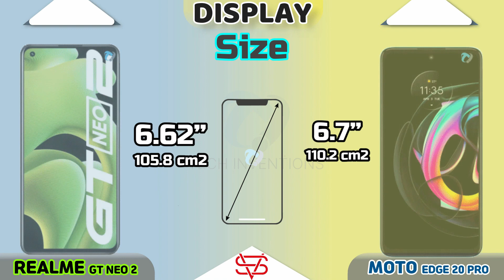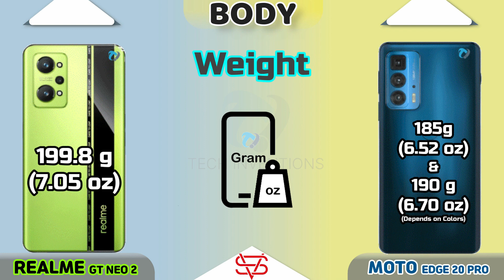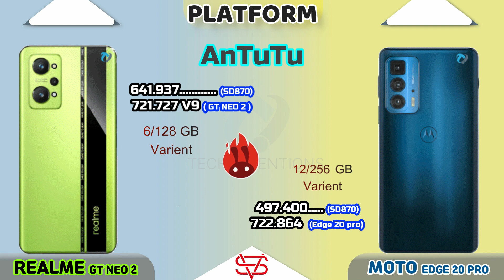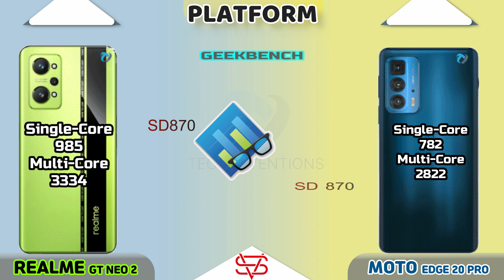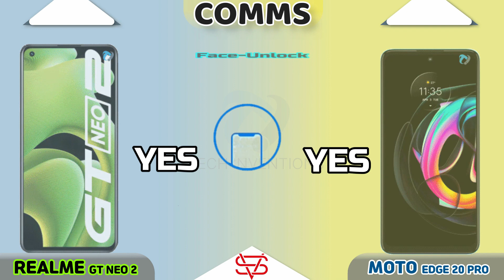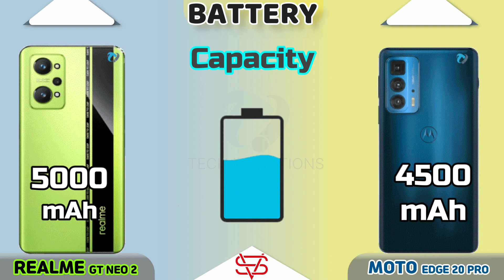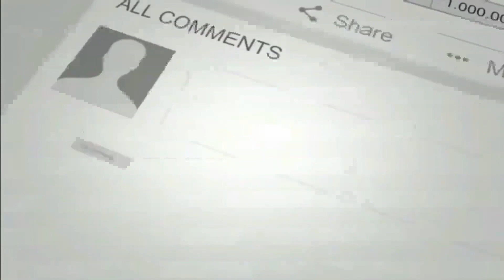Realme GT NEO 2 VS Moto Edge 20 Pro Full Comparison (SD 870)| Which s Best Value for Money